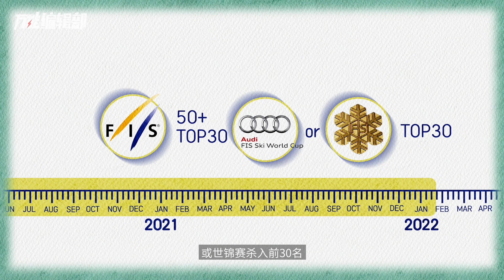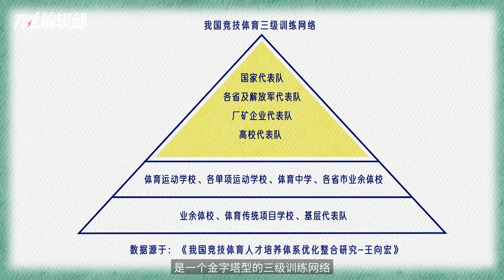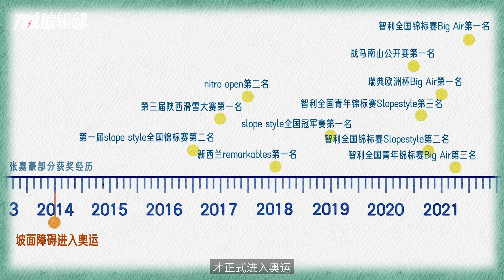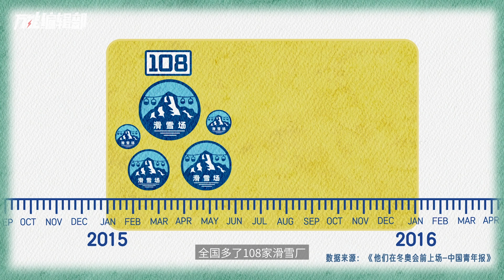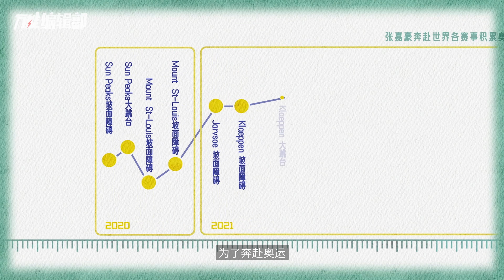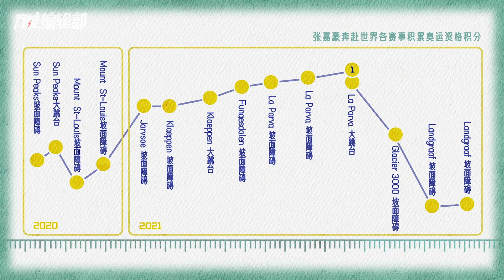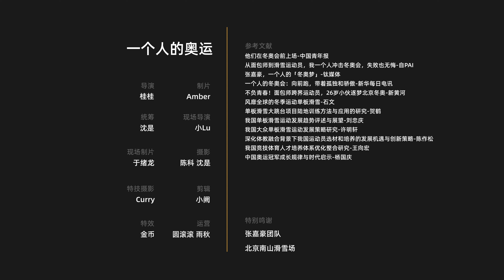没钱，没教练，一个人该如何参加冬奥会| 万能编辑部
订阅万能编辑部官方频道 第一时间获得神奇而有趣的知识。
17岁“高龄”才接触滑雪，26岁没钱、没教练，想要冲击奥运会，这，有可能吗？一个人的冬奥之路，张嘉豪走得跌跌撞撞，但这个“白日梦”，却为我们揭开了中国民间滑雪的神秘面纱